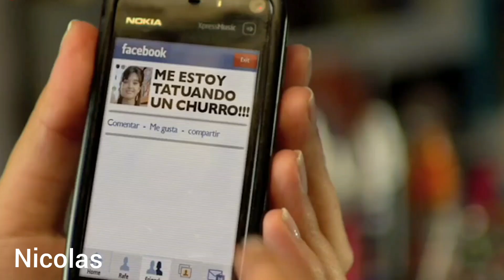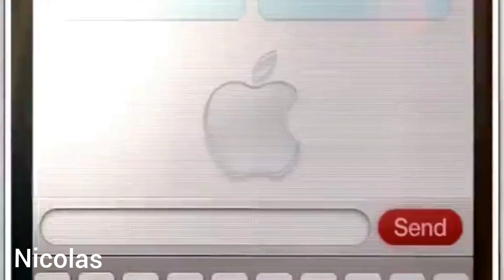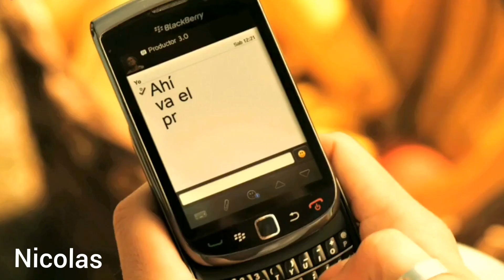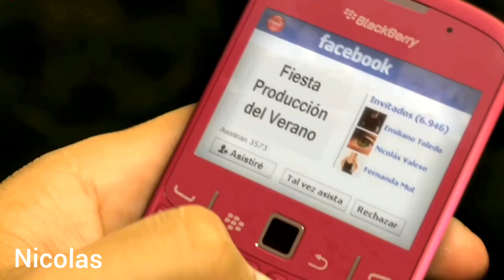Modern Boots - Play The Game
MODERN BOOTS - PLAY THE GAME (BCR 1000)

Produced, arranged and written by Ken Martina for
Beach Club Records.
Vocals by Ken Martina.
Recorded at Beach Club Recording Studios.

Special thanks to Max (MaxItalo) for the (video) promotion.

Original version taken from the second album of MODERN BOOTS, 'GARDEN OF LOVE' (BCD 8104)